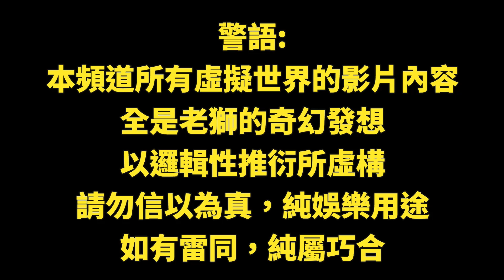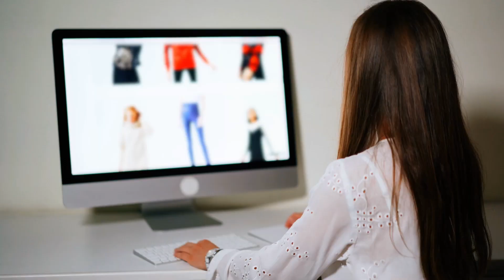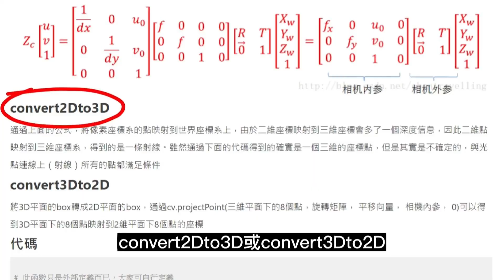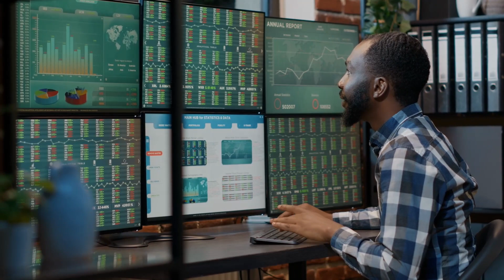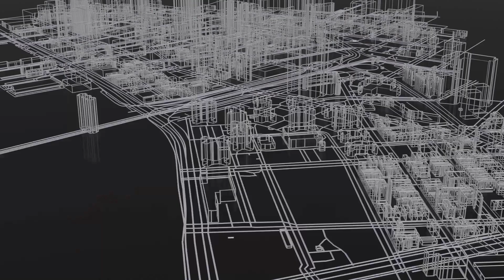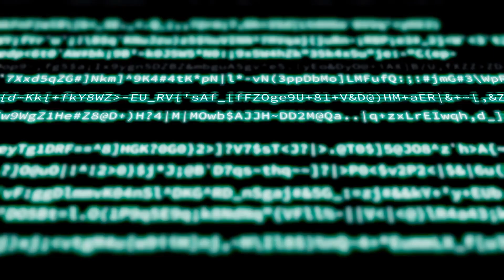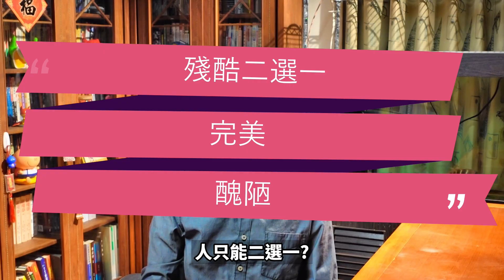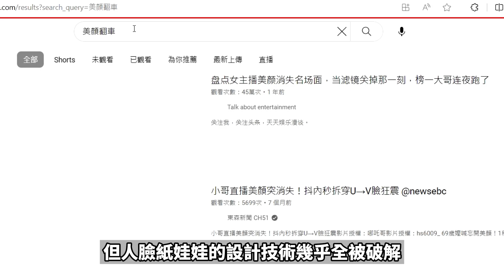在真實世界裏，紙娃娃不是我! | 擺脫外貌身材束縛的演算法則與原理。 | Do老獅 (修改音樂重發版)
人類防碰撞系統，紙娃娃系統的保護。
紙娃娃系統的三大嚴重缺陷。
我不在身體裏面，那我是在哪裏呢?
瑕疵感的放大鏡。
沒信心照像嗎?不敢上鏡頭?
美顏軟體的原理。
什麼是真的?什麼是假的?
(對於虛擬世界的思考創作，影片內容完全虛構，不可以當真，如有雷同，純屬巧合。)

▼  其他好看的故事與傳說 ▼

歌曲資料
歌名: Straight Weather
作者: Silent Partner
類型: 搖滾
氣氛: 開心
播放時間: 1:37
姓名標示: 沒有 (您可以隨意在影片內使用此歌曲)
有 (您可以隨意在影片內使用此歌曲並藉此獲利。不過，您必須在影片說明內包括以下內容: )